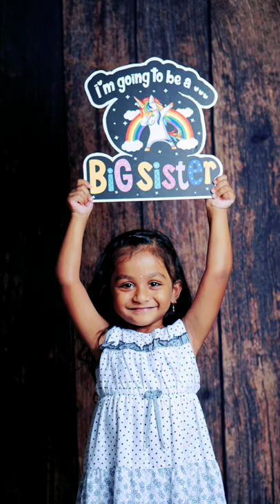our maternity photoshoot#shorts